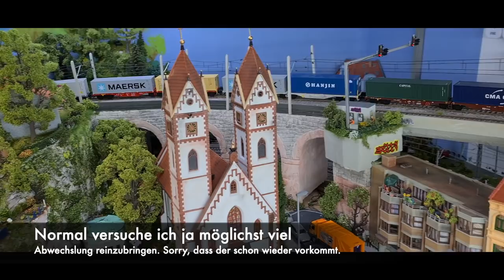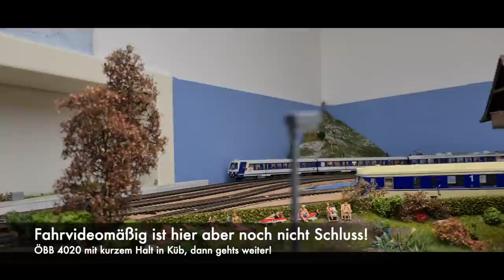H0 Modelleisenbahn - Mega Fahrvideo Juli 2021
Juli 2021!
Bereit für ein paar neue Szenen, neue Loks und Wagen? Begleitet die Menschen in und um Neustadt Hauptbahnhof in einem 17 minütigen Fahrvideo mit viel abwechslungsreichem Verkehr auf der Modelleisenbahnanlage Neustadt an der Südbahn.

Züge in diesem Video:

DB 218 mit Regio Jet Wagen
EU Taurus
ÖBB Railjet
Cityjet
ÖBB 2016
WLB Cargo mit Containerzug
ÖBB 2068
Lokomotion Zebra 193
ÖBB 4020
RailAd Ö3 Lok
ÖBB 1163